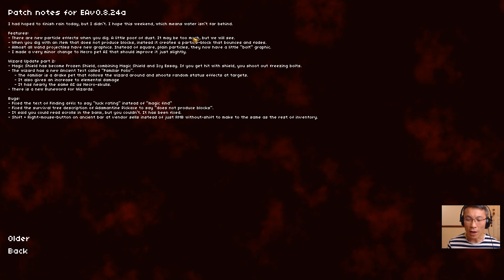[It Lurks Below] Let's Play Warrior (Patch EAv0.8.24a)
A bit of gameplay video based on the latest patch of It Lurks Below. In this video, I explain the general mechanic of the game and also, further demonstrate how melee class plays like. I still much prefer a ranged character. But melee is an alternative if you find ranged too easy :)

My Discord ID is Lace#5143.